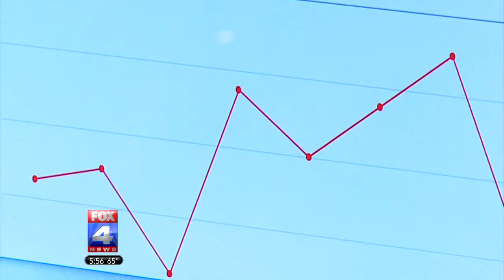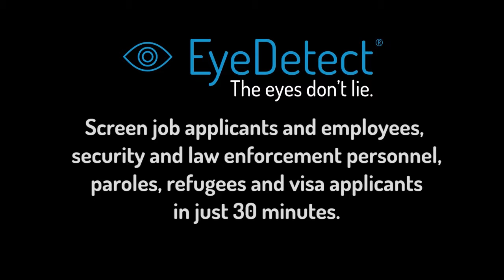You May Never Get Away With Another Lie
In this video, a TV station in Kansas City, MO reports on this innovative technology.

The main benefits of EyeDetect include:

• High accuracy
• Fast (only 30 minutes for a test)
• Nonintrusive
• Cost-effective
• Portable